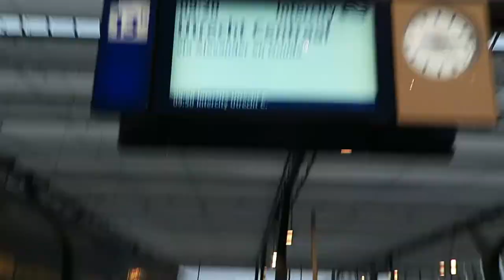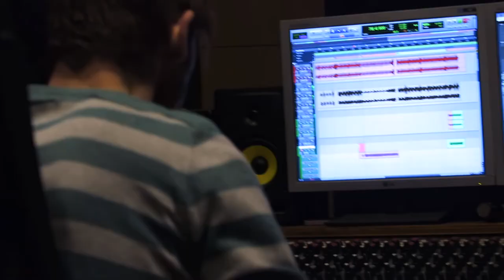Met Try Acrobatics de studio in: Eerste weekend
Sfeerimpressie van het eerste studioweekend met Try Acrobatics. Samen met Jurriaan Sielcken en Iwen Legro hebben we ons opgesloten in Mailmen.